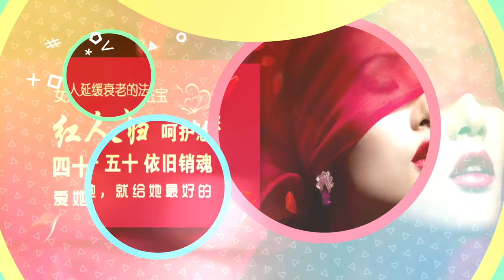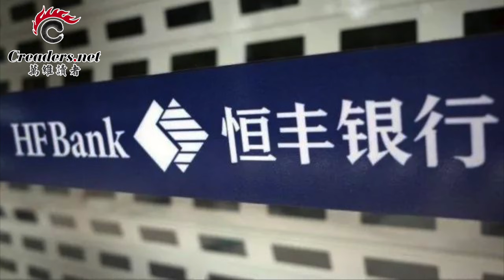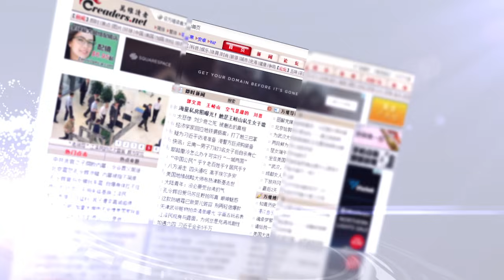传习近平向胡锦涛打招呼拘温云松 神秘女富商段伟红是孙政才情妇（《万维时讯》20180209）